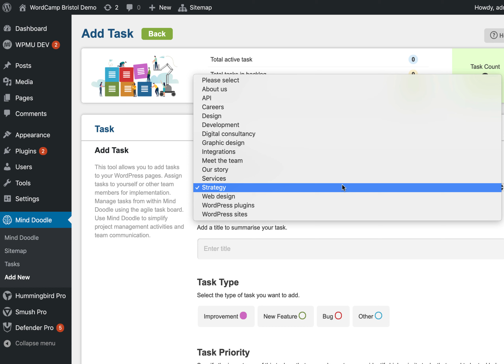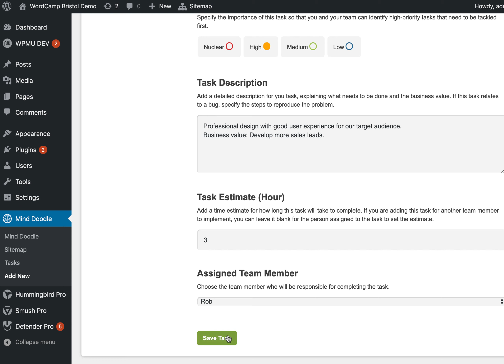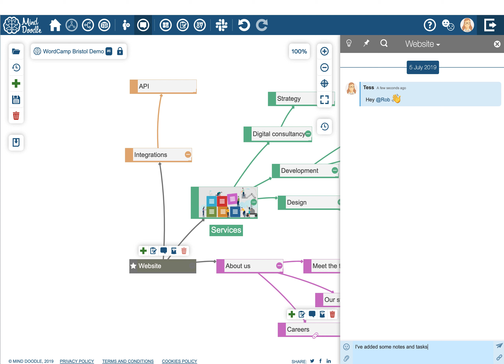Mind Doodle Visual Sitemaps & Tasks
Watch this short video introducing Mind Doodle Visual Sitemaps & Tasks, our free plugin for WordPress.